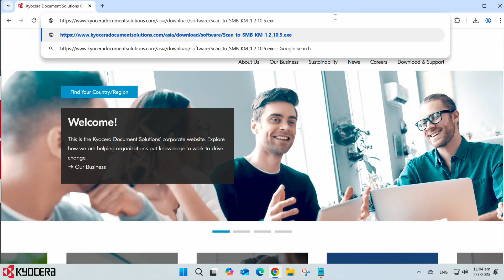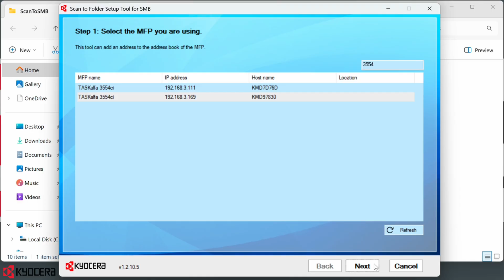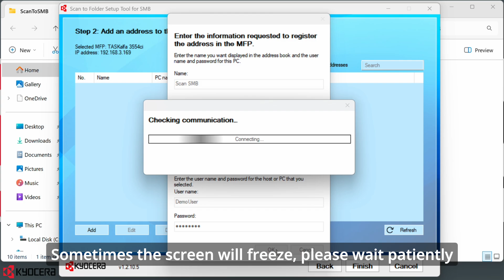KYOCERA｜Easy Setup Scan To PC｜2 Minutes｜簡易設定掃描到電腦｜Scan To Folder｜SMB｜W11｜English Subtitle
Find manually setting up SMB scanning too complicated? Worried about entering the wrong IP address and causing scan failure? 😫
This video teaches you how to use KYOCERA's official Setup Tool to automatically create a shared folder on your computer and automatically write the settings to the copier! 👍
💡Just install a small program; no need to access the web interface or even understand computers and networks. A few steps are all it takes to complete the "scan to computer" setup. Suitable for offices without IT staff or general users. 🖥️📄

**Computer Preparation**
1. Computer and device must be connected to the same network.
2. Computer account login with password.
3. Login administrator account to setup
(Please consult your company's IT colleagues)

Timeline:
00:00 Opening
00:19 Download the Kyocera Setup Tools
01:05 Execute the installation

京瓷辦公信息系統香港有限公司
KYOCERA Document Solutions Hong Kong Limited

[安排上門服務 (維修 / 檢查 / 安裝 / 印表機連接 / 查詢到達時間 /零件更換進度) / * 註1 ITS 支援服務 (遙距 / 上門)] 事宜
接通後，按 [1] ➡️ [1] ➡️ [1]，聯絡維修熱線組職員安排。
*註1 僅限已簽訂ITS服務的合約客戶使用，有關服務詳情，歡迎向您的銷售經理查詢。
[On-site Service (Repair / Examination / Installation / Device Setup / Arrival Time /   Parts Replacement Progress) / *1 ITS Support Service (Remote / On-site)]
After the call is connected, press [2] ➡️ [1] ➡️ [1] to contact Technical Division for arrangements.

[預訂碳粉 / 安排回收碳粉匣 / 查詢碳粉運送情況]
接通後按 [1] ➡️ [2] ，聯絡碳粉組職員安排。
[Order Toner / Toner Cartridges Recycling / Toner Delivery Enquiry]
After the call is connected, press [2] ➡️ [2] to contact the Toner Team for arrangements.

[報讀影印機錶數 / 查詢報錶截數日]
接通後按 [1] ➡️ [3] ，聯絡報錶組職員。
[Report Meter Reading / Query Meter Reading Cut-Off Date]
After the call is connected, press [2] ➡️ [3]  to contact Meter Team.

[帳單查詢 / 補發帳單 / 通知或核對繳款 / 帳戶欠費]
接通後按 [1] ➡️ [5] ，聯絡會計部職員。
[Billing Enquiry / Reissue of Invoices / Payment Verification / Account Arrears]
After the call is connected, press [2] ➡️ [5]  to contact Finance Team.

[查詢合約內容 / 更改帳戶或聯絡資料 / 搬遷安排 / 續約安排 / 終止服務]
接通後按 [1] ➡️ [6] ，聯絡合約組職員。
[Contract Enquiry / Update Account Information / Re-location / Contract Renewal / Service Termination]
After the call is connected, press [2] ➡️ [6]  to contact Contract Team.